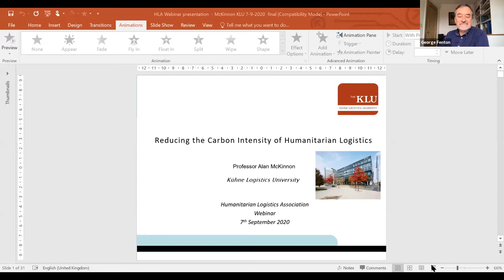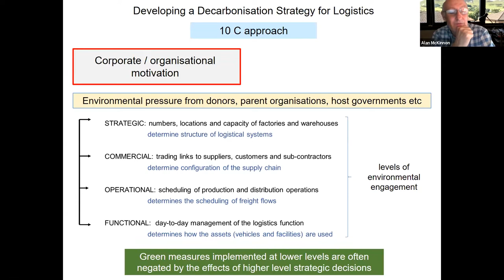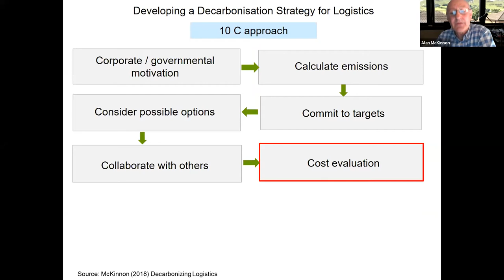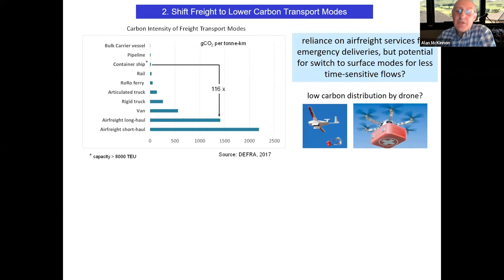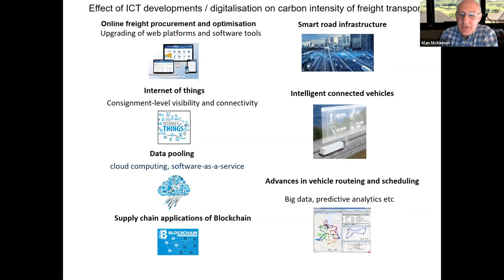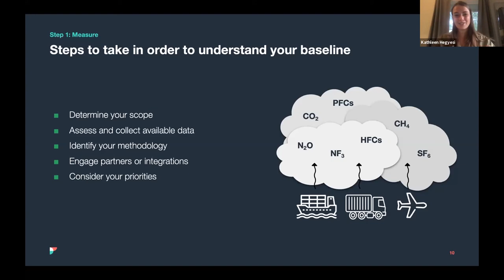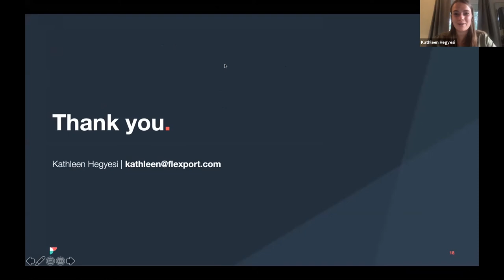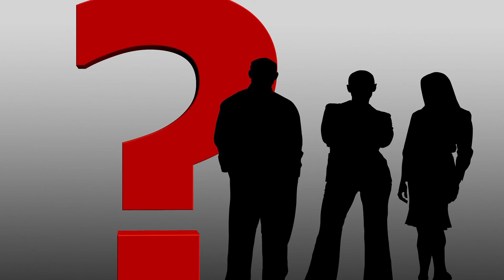Reducing Carbon Intensity of Humanitarian Logistics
Reducing Carbon Intensity of Humanitarian Logistics - Recorded HLA Webinar Series